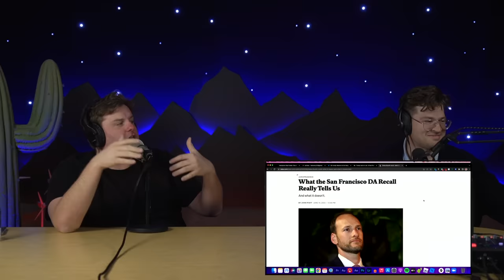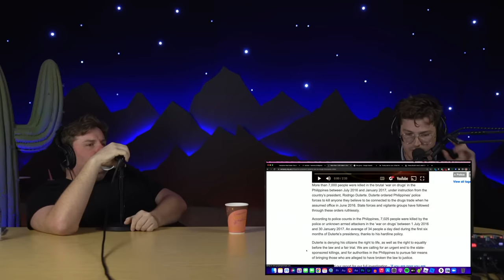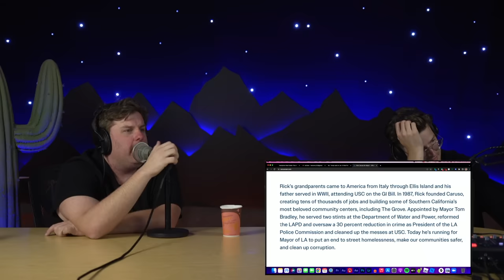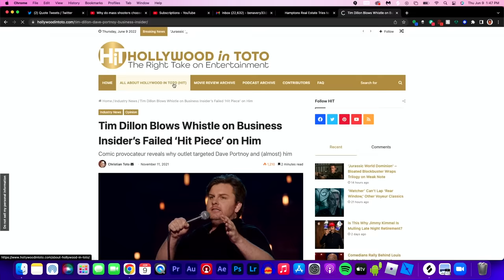#302 - Put Them In A Big Pot | The Tim Dillon Show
Tim finally gets a personal trainer and is reinventing himself, is torn on solutions to help the homeless, imagines what Rick Caruso will do for the Pride Parade in Los Angeles, and has a short interview at the end with comedian and musician Francis Ellis, formerly of Barstool Sports.

MANSCAPED

HELIX BED

for 200 dollars off Mattress orders and two free pillows

WATCHES

CRYPTO

to start free. Over 4 million people trust Exodus to manage their crypto. Join the movement away from traditional finance by downloading Exodus.

ONNIT

EVERY MAN JACK

💆THERAPY

BIRD DOGS!

ATHLETIC GREENS

MASTERWORKS

SIMPLI SAFE

MUD\WTR

STARTMAIL: start securing email privacy!

▶▶ Ed McMahon